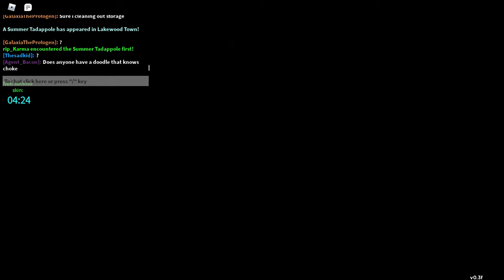Doodle world Von Sweets Ville update!!!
Buy my T-shirts